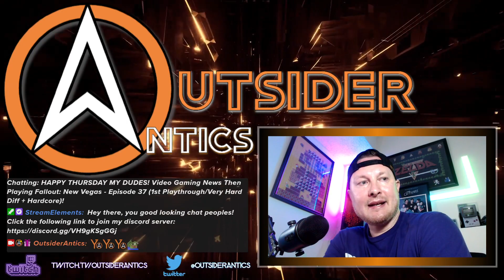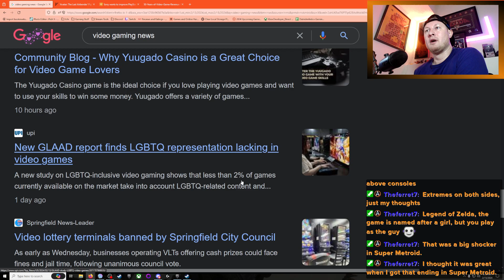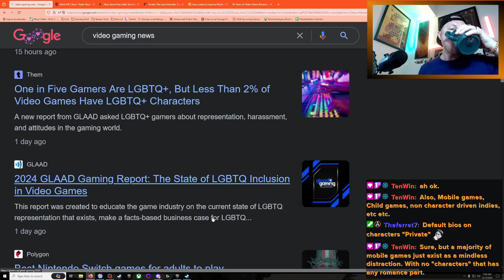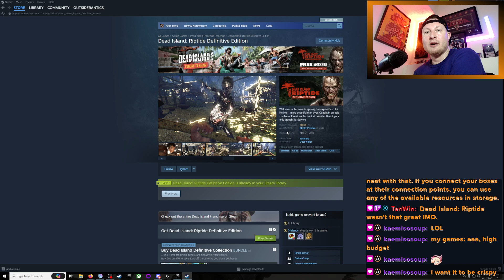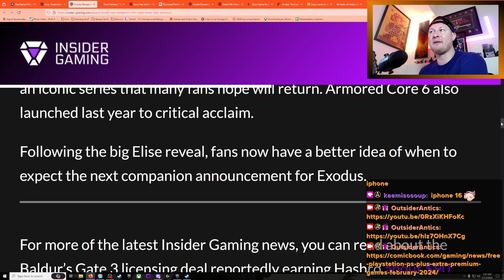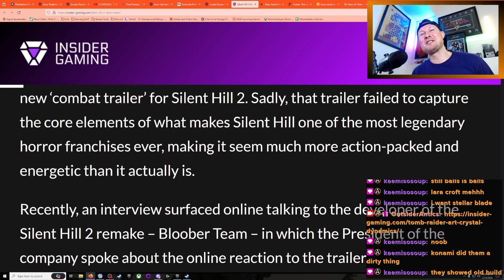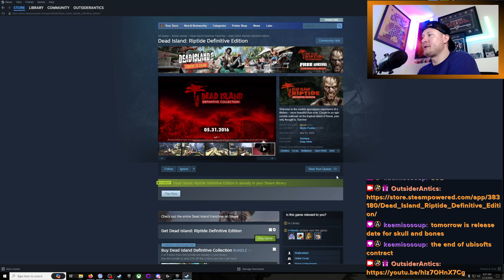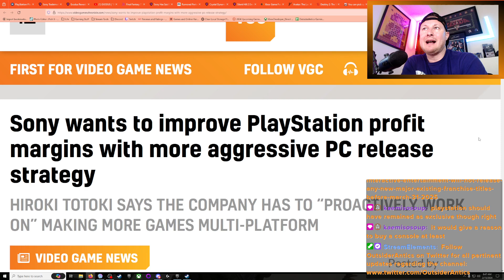OutsiderAntics' February 15, 2024 Edition of Video Gaming News